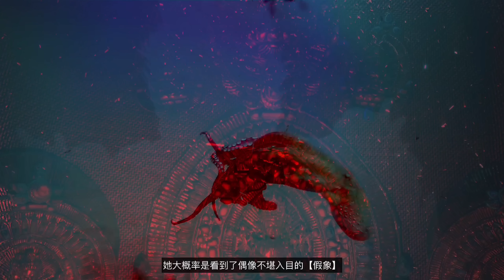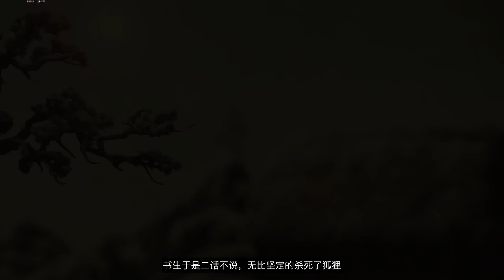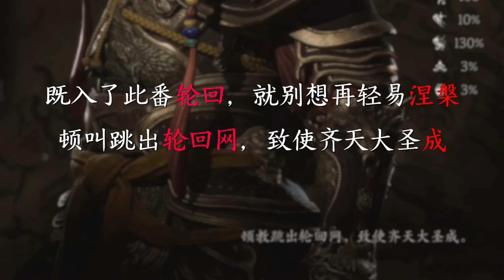什麼是偶像？什麼是輪回？【黑神話悟空】最新解讀，揭開部分真相！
【黑神話悟空】深入解讀 一步步揭開隱藏的故事真相 本期：織夢，偶像和輪回 本期視頻中使用了@休息的小狗崽 的拍攝素材，非常感謝！